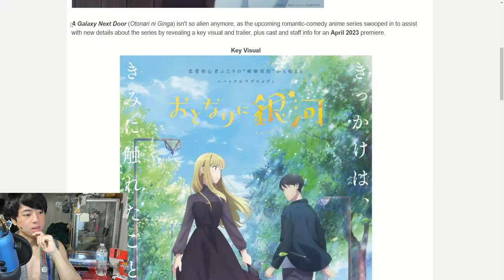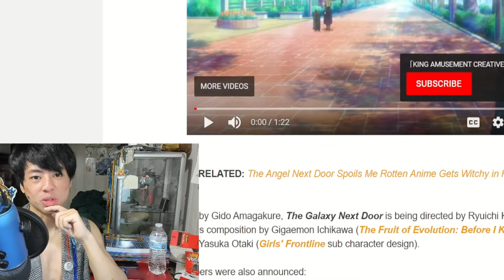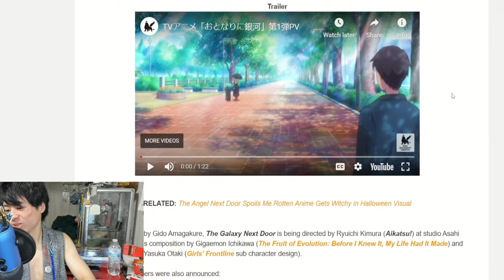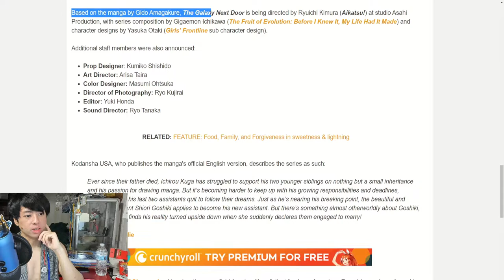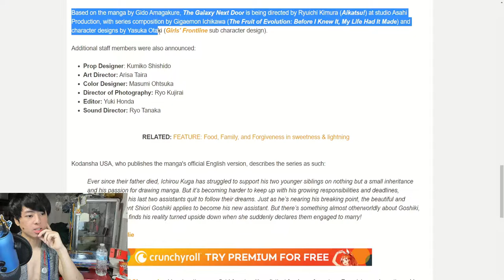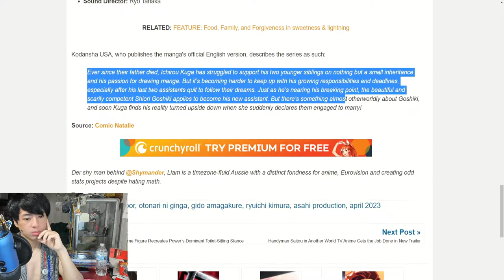A Galaxy Next Door Anime NEWS & INFO!!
Let's talk about A Galaxy Next Door and the new information released regarding the release date and the staff with new additional cast. So let's talk about this and let's break it down.